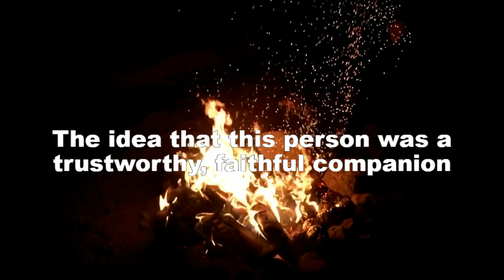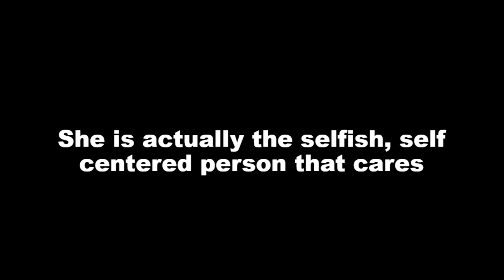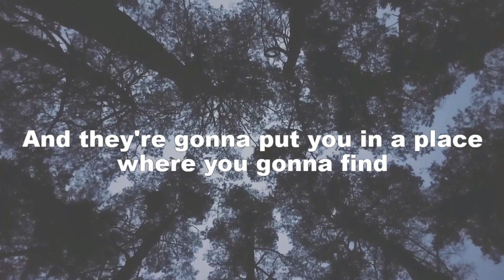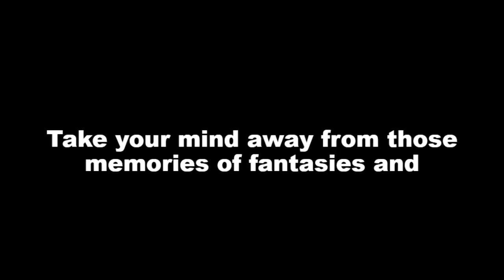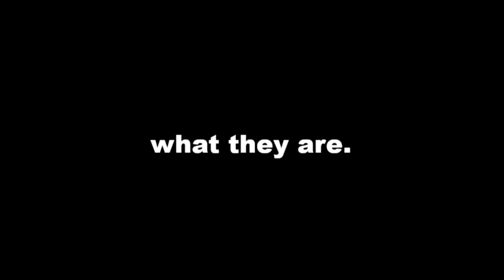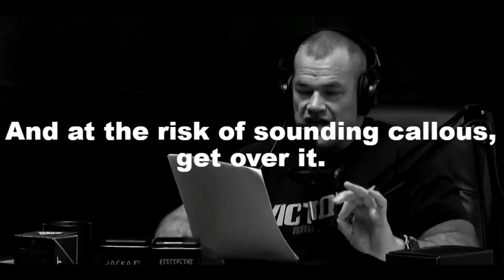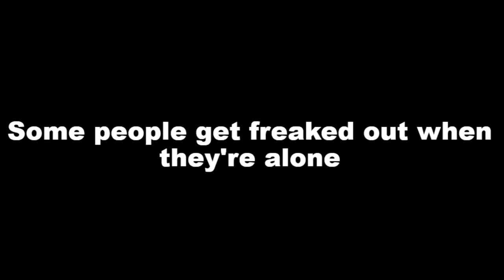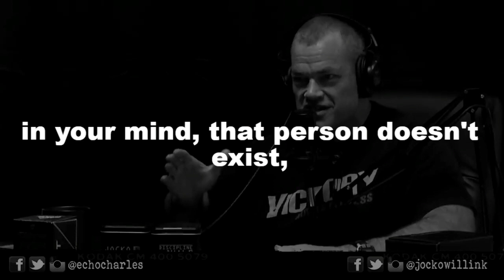Watch this if you're going through a Break Up Jocko Willink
►Speaker

John Gretton "Jocko" Willink is an American author, podcaster, and retired United States Navy officer who served in the Navy SEALs. His military service included combat actions in the Iraq War, where he commanded SEAL Team 3's Task Unit Bruiser, the unit that fought in the battle against the Iraqi insurgents in Ramadi. Willink was honored with the Silver Star and Bronze Star Medal for his service. He achieved the rank of lieutenant commander.

►Was the video helpful❓❔

Most people would have skipped this part, but you are here, you must be up to something and soon you will get it, so hold on tight.

►MUSIC
🎶 Gemini by Infraction

►Video footage:
All video footage used is licensed from various footage websites.

1)This video has no negative impact on the original works (It would actually be positive for them)
2)This video is also for teaching purposes.
3)It is not transformative in nature.
4)I only used bits and pieces of videos to get the point across where necessary.

Mindset does not own the rights to these video clips.

This video was fully edited and licensed by MINDSET.